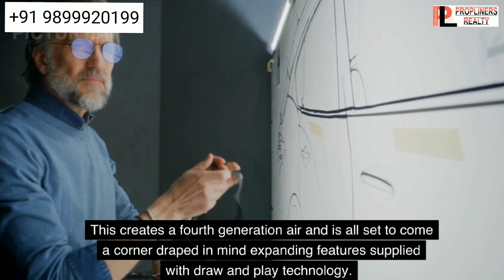The Iconic Corenthum Noida 9899920199 Office on Rent Sector 62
The iconic Corenthum Noida sector 62 is one of the new gems in real estate market of Delhi Ncr Developed by Beaver International India Ltd. This project is a kind of extension of The corenthum Project.  It is located on main fortis road at plot no A-41 Sector 62 Noida.

THE ICONIC CORENTHUM, continuing the Corenthum heritage is an fineness of design and super decoration office spaces with a hight of 105 meter. Options to elect within The Iconic Corenthum Tower featured with a roof top sky sundeck for a 360 degree view of Noida, fine dining at roof top position, state of the art theater and business center to feed to all officerequirements.This creates a fourth generation air and is all set to come a corner draped in mind expanding features supplied with draw and play technology.

The iconic corenthum is having triple height basement + Ground+ 27 floor height with 8 dedicated destination controlled system lifts in the same reception lobby.  The office spaces starts from 550 sq ft to 17500 sq ft. The typical floor plate area is approx 17500 sq ft area with dedicated male , female and handicap washrooms.